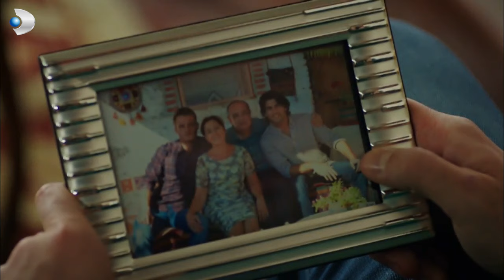Yiğit, Bütün İşleri Bırakıyor! - Şeref Meselesi 23.Bölüm